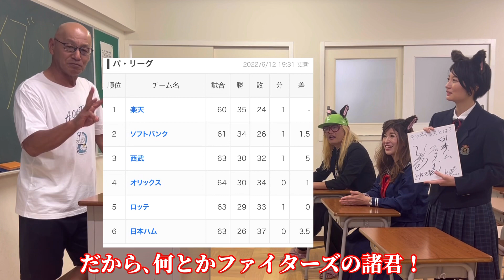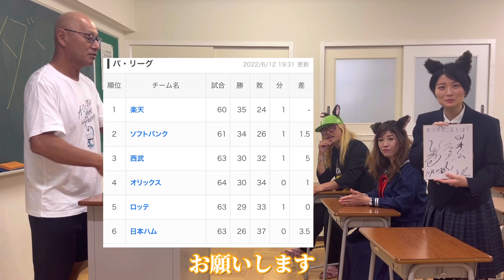てっちゃん先生 きつねダンスを躍る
【サインプレゼント企画】
抽選で1名様の方に番組内のサインを
プレゼント致します。
(締め切りは動画配信後、1週間になります)

メールに『6月17日配信分サイン希望』と
記入してメールを送信して下さい。

当選者の方のみに返信のメールをいたします。

【野球の練習に広瀬さんに来て欲しい企画】
広瀬哲朗さんに野球の練習に来て欲しい
少年野球チームを募集致します。

(内容)
・広瀬さんから子供達に話をします。
・広瀬さんと練習をします。
・練習は1時間程度になります。
・YouTubeで撮影をしますので撮影許可が
可能なチームのみになります。
・下記のメールアドレスにチーム名、場所、
代表者様の名前を記入しメールを下さい。